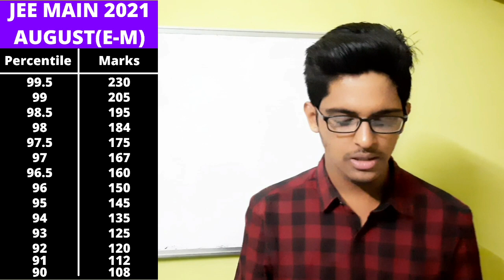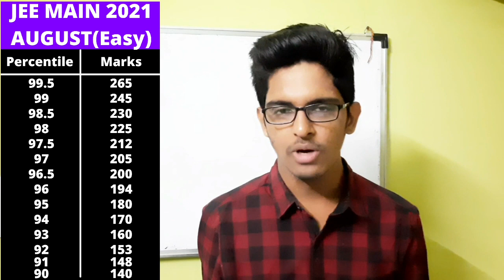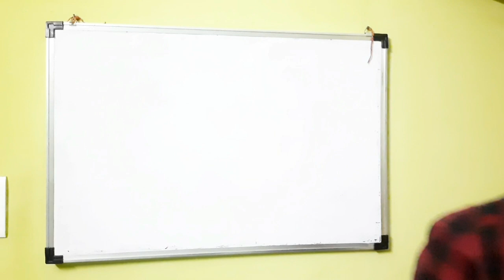JEE Mains August 2021 marks vs percentile | All shifts analysis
About Priyansh Gautam -

Here to show and to set you on the right path while you are surrounded by a lot of noises in this materialistic world and to provide you with the right kind of advice being a 'Youth Expert'

Always working to make this world a better place. Will be grateful towards your heart-warming support. Gratitude!

JEE Mains August 2021,
JEE Mains 2021 August Attempts,
JEE Mains August 2021 marks vs percentile,
JEE Mains August Attempt marks vs percentile,
JEE Mains August All Shifts Analysis,
JEE Main 2021 Result Dates,
JEE Main 2021 July Attempt Result Dates,
JEE Main 2021 Result Updates,
JEE Main 2021 August Attempts,
JEE Main 2021 August Strategy,
JEE Main 2021 August Safe Score,
Result Dates JEE Main 2021 July Attempt,
NTA Latest News Updates,
NTA JEE Main 2021 August Attempts Results,